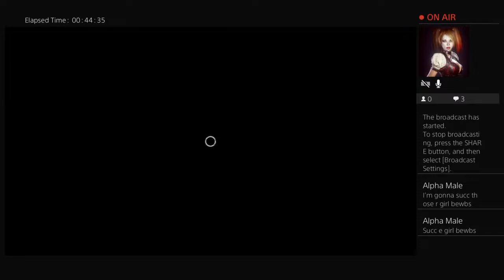DBD haunting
On this channel we are looking to provide you with awesome game content.

I am currently playing Dead by Daylight as a 100% free player on the Playstation 4. The game was free for PSN players last year and since then I have not looked back. I have unlocked all non licence killers with the shard system. I am currently working on obtaining the survivors and licence killer perks from the shire of secrets. Also I am farming blood points as much as I can to unlock all the perks for each killer and survivor. This has been a long on going project that has provided lots of fun.

P.S. I am usually a lone survivor.